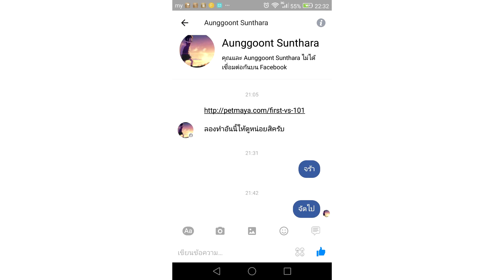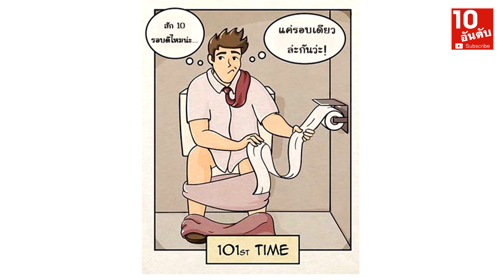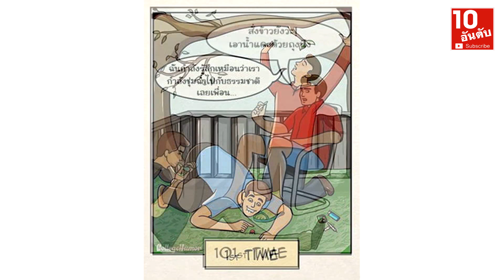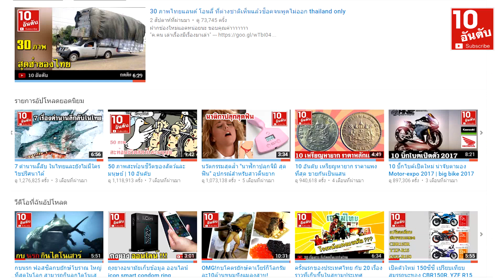การ์ตูนสุดฮา! ความแตกต่างระหว่างครั้งแรกvsครั้งที่101+/ขำขันเบาสมอง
10 อันดับ เป็นช่องสำหรับแนะนำจัดอันดับข่าวสารทั่วๆไป

เพื่อรับชมคลิปใหม่ๆได้ก่อนใครๆ ค่ะ

สุดฮา! ความแตกต่างระหว่างครั้งแรกvsครั้งที่101+/ขำขันเบาสมอง